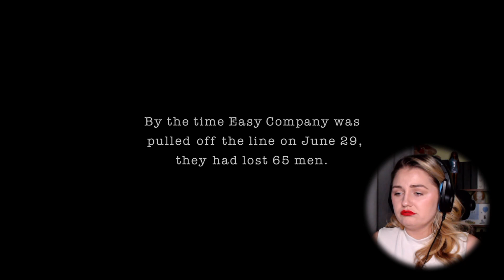Band of Brothers - EP 3 Carentan - Reaction (First Time Watching!)